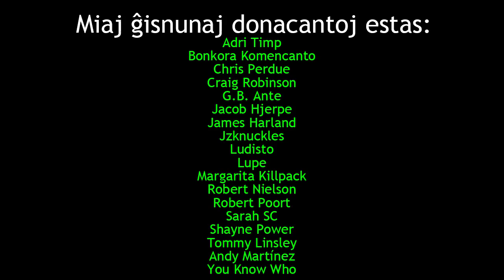Manekenoj kaj mamzonoj | Saluton nova posteno!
En ĉi tiu videoblogo, mi parolas pri mia nova posteno ĉe entrepreno, kiu fabrikas mamzonojn.